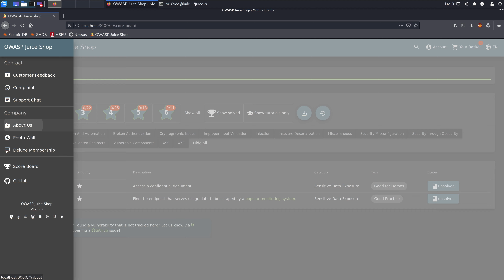Confidential Document - Sensitive Data Exposure - OWASP Juice Shop - Walkthrough - Solution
Confidential Document
Access a confidential document.
Sensitive Data Exposure
Good for Demos